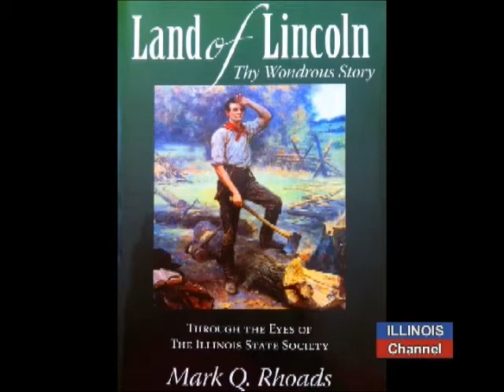Mark Rhoads, Author of "Land of Lincoln:Thy Wondrous Story"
From the Pasfield House in Springfield... We talk with former Illinois State Senator Mark Rhoads about his book, "Land of Lincoln: Thy Wondrous Story"  And we hear why he says Illinois has been so influential in Washington DC over the decades, that the nation's capital should be considered an Illinois county.